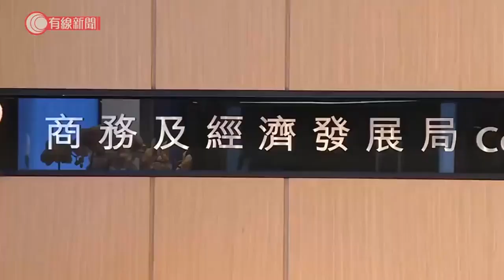港台就《頭條新聞》致歉 完成今季節目後暫停製作 吳志森預計下季節目不能以原有形式回歸 - 20200519 - 香港新聞 - 有線新聞 CABLE News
【有線新聞】商經局要求港台致歉，檢視是否有人員疏忽和失誤。港台指接受裁決，向感到被冒犯的警察致歉，會即時檢討節目，今季《頭條新聞》播出後暫停製作。

商經局指港台被裁定違反多項守則條文，情況非常嚴重，嚴正要求港台接受裁決並致歉，檢視是否有人員疏忽及失誤，按結果跟進或懲處，全面檢討節目製作及編輯機制，又指港台應正視社會各界對節目及部門管理的關注。

港台指接受裁決，會嚴肅跟進，並向因連串事件引起對港台不滿的人以及感到被冒犯的警察致歉，裁決涉及的集數會下架。起初港台指《頭條新聞》本季暫停製作，後來更正今季節目播出後暫停。港台機構傳訊組總監伍曼儀表示：「我要致歉，因為初時頗急。我們很多節目，那麼急，不是說抽起就抽起。（頭條新聞）起碼還有五集之後會暫停，之後會做檢討、大型一些，會問不同階層人士對這類節目的看法，綜合意見看看何去何從，如何發展。」

港台工會對裁決感到遺憾，港台節目製作人員工會主席趙善恩表示：「（裁決）是用非常主觀的方法，我們形容是『超譯』我們的內容，以及是用一種對號入座的方式，試圖引導大家，說看了這個內容就必然引起某種情緒反應。」

工會又指與管方會面後，預計節目下季會繼續製作。《頭條新聞》主持人吳志森對節目是否能以原有方式回歸感到極度悲觀：「原有形式的頭條新聞，我相信暫停後是不會回來，因為這樣諷刺，一些很有勢力、權力的政府部門都會出現這個情況，那節目如何做下去？」

相關影片:
1. 淨化空氣粒子？方圓一米都罩住你？；本台實測「抗疫神器」除菌咭功效 - 20200508 - 香港新聞 - 有線新聞 CABLE News
2. 立法會內會爆發衝突　14名民主派被逐　民建聯李慧琼當選主席 - 20200518 - 香港新聞 - 有線新聞 CABLE News
3. 疫情下失業率升至9年新高　一齊聽聽失業者的自白 - 20200502 - 香港新聞 - 有線新聞 CABLE News